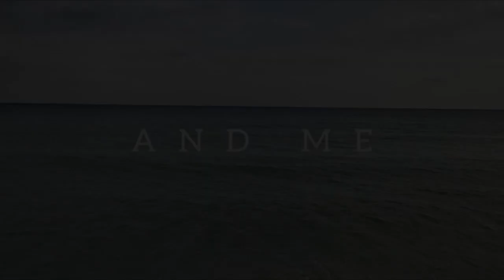To the Queen of my Dreams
THERE IS A RAIN
OF PASSION
FALLING FROM THE SKY
WETTING THE ROOF
OF MY HEART
AND THE TREES
OF MY DREAMS
THERE IS A RAIN OF LOVE
BETWEEN YOU
AND ME

I hope you are going to consider to be one of the subscriber on this Channel. Thank you :) To the Queen of my Dreams the only one living in me